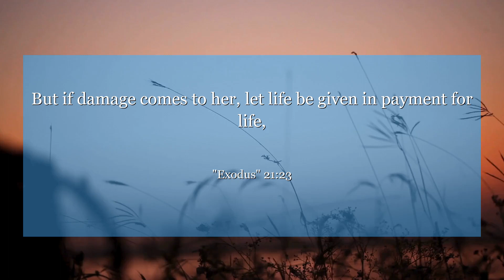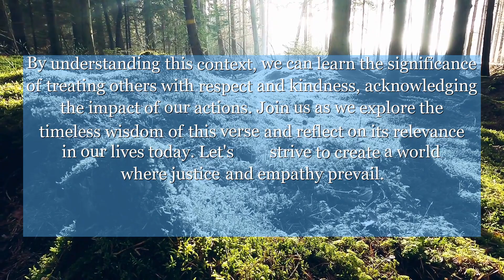Exodus 21:23 But if damage comes to her, let life be given in payment for life,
In Exodus chapter 21: verse 23, we find a profound lesson on justice and empathy. This verse discusses the principle of proportional punishment, emphasizing the importance of fairness and compassion. By understanding this context, we can learn the significance of treating others with respect and kindness, acknowledging the impact of our actions. Join us as we explore the timeless wisdom of this verse and reflect on its relevance in our lives today. Let's strive to create a world where justice and empathy prevail.